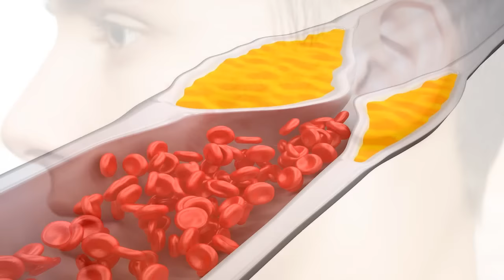La Carambola y sus beneficios para la salud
Recibe el nombre de carambola, aunque más popularmente se la conoce con el nombre de fruta estrella o star fruit, precisamente por su apariencia, la cual recuerda a una estrella.